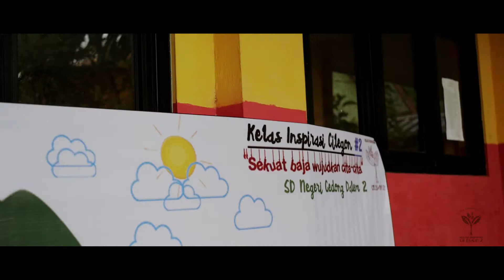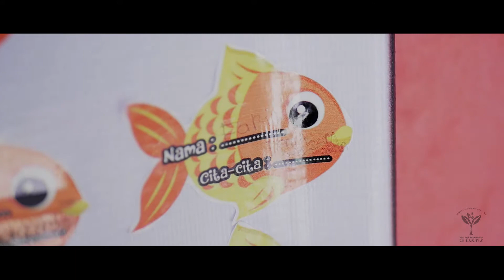KELAS INSPIRASI CILEGON #2 - SDN GEDONG DALEM 2